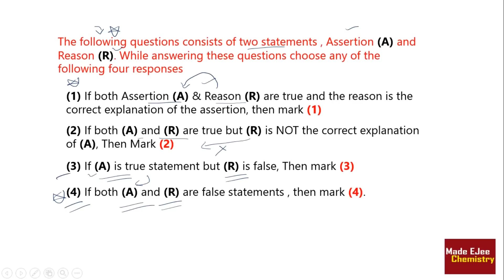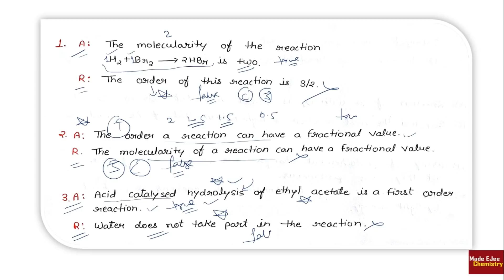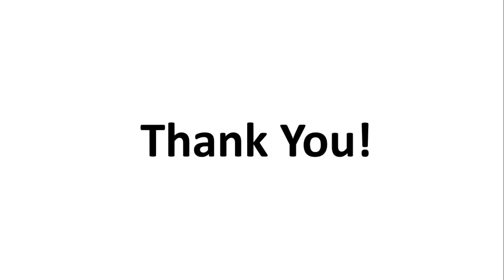AIIMS 2018 | Best "Chemical Kinetics" A&R Mcqs | ये 10 MCQs देख लो,समझो हो गया | By Arvind Arora.